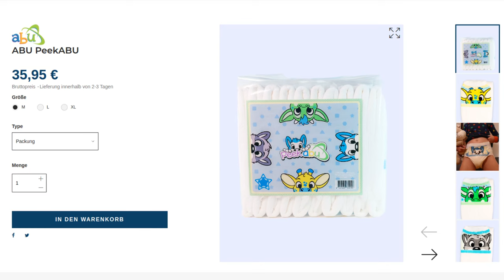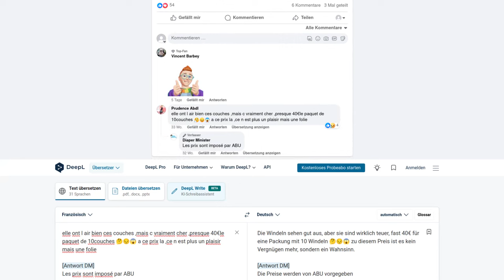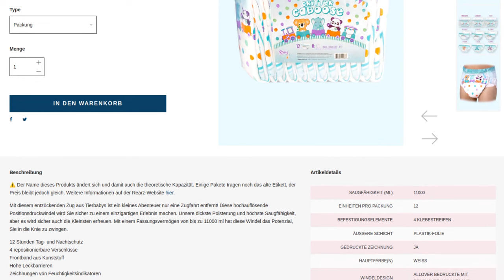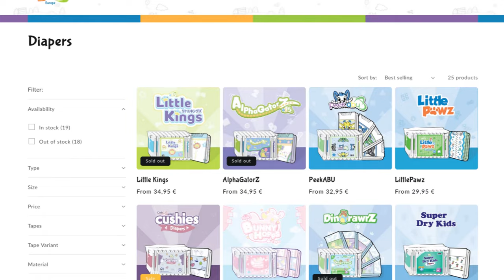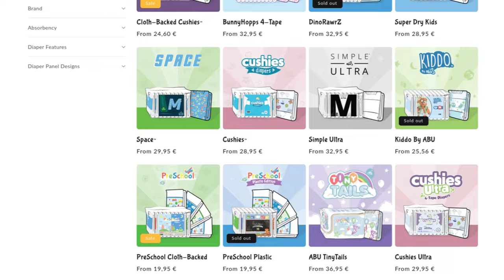Why I stopped buying this diaper